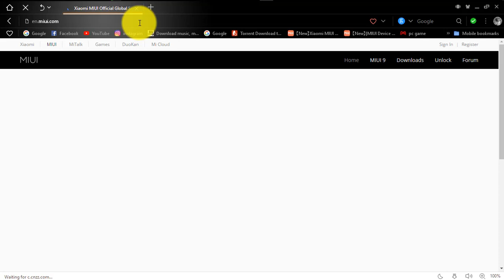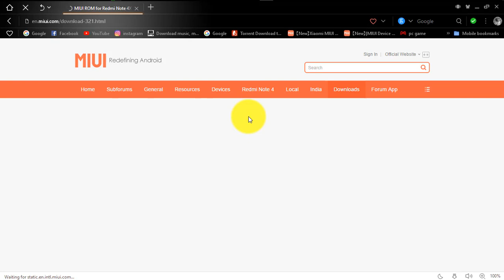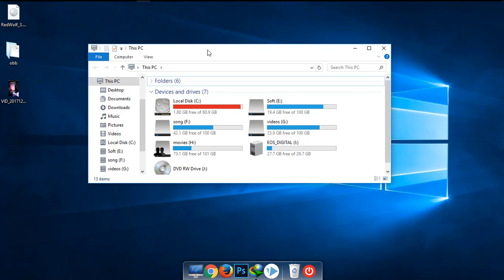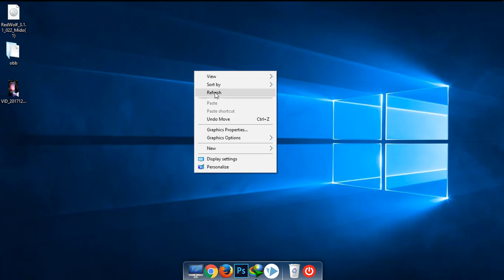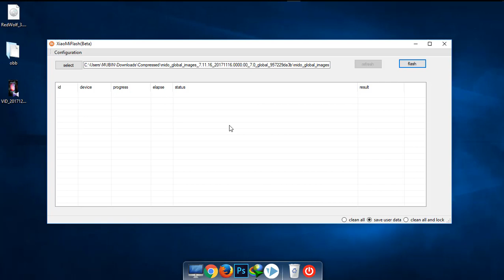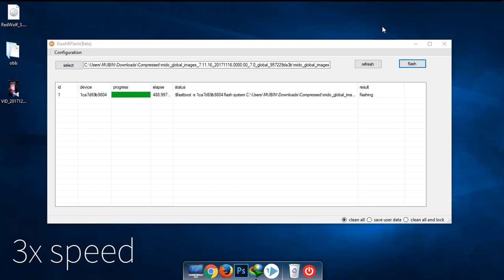how to flash xiaomi note 4x / and all xioami devices